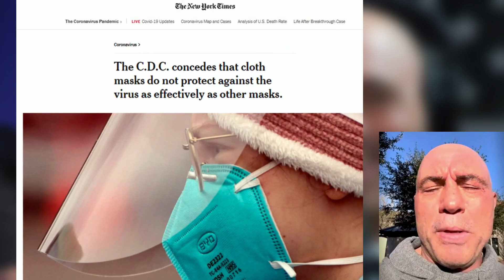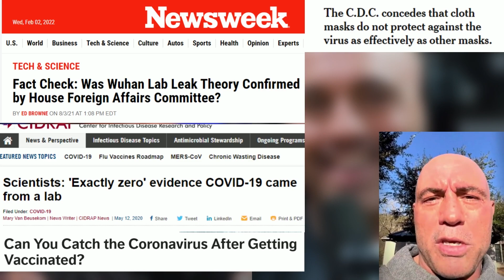Joe Rogan responds to Leftists Censorship attempt.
📍For news and educational purposes only